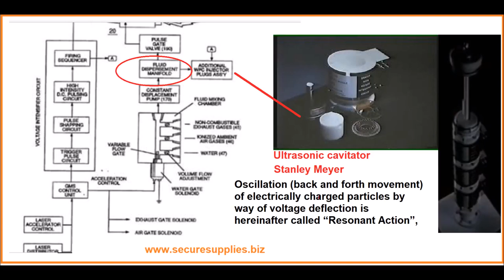Hydrogen Fuel Power Gas Stanley Meyer Engine Generator